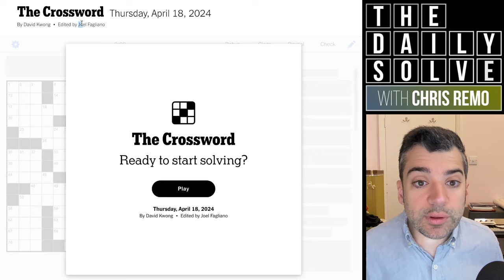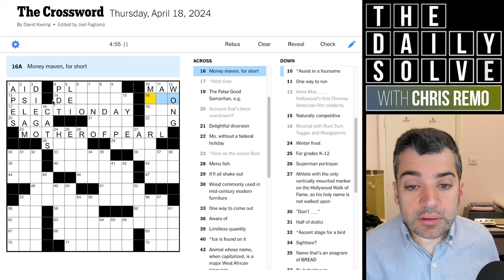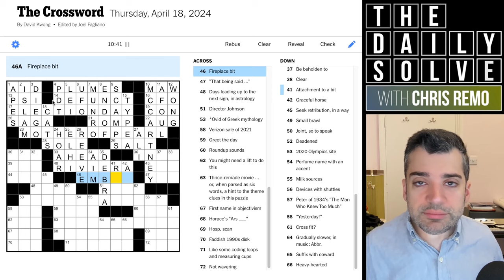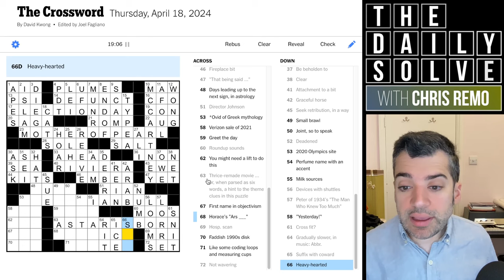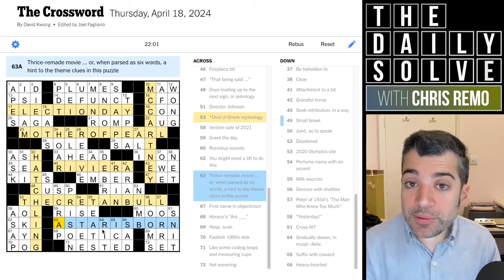Thursday: Now THAT is a Theme Reveal - 18 April 2024 New York Times Crossword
Today's Thursday crossword featured one of my favorite moments of realization of any recent theme. Very well done to David Kwong! How did you fare? Join me for the solve.

This is the New York Times crossword puzzle for Thursday, 18 April 2024: